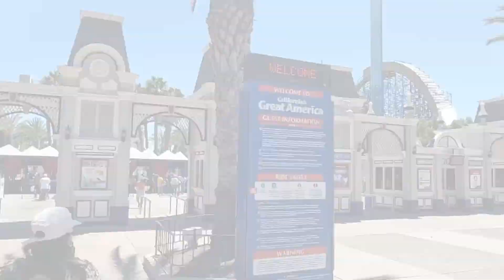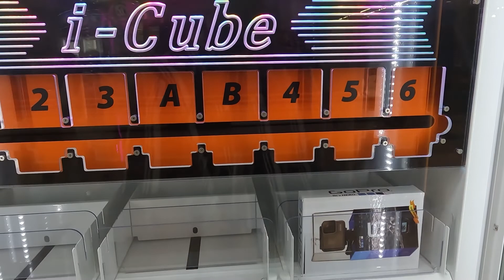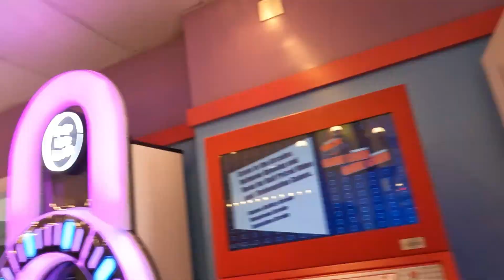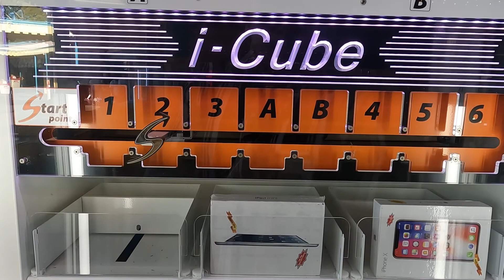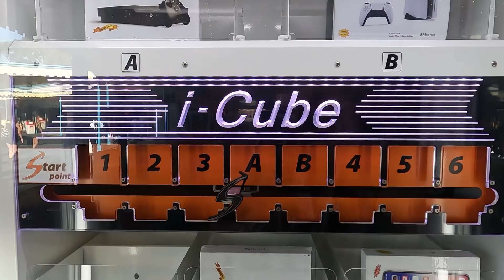My Visit to California's Great America - ENTERTAINMENT | PRIYANSHU VLOGS PART 5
My  Visit to California’s Great America in Northern California was so much fun 🔫 . Finally after a long time coming I was able to make the trip up north and experience the park.
California’s Great America is now open . I visit California's Great America in Northern California for the first time. Great America is another theme park owned by Cedar Fair, which also operates Knott's Berry Farm |

Free $50 Ride 2. Free $30 Food on your first order 4. Music is not owned by me.